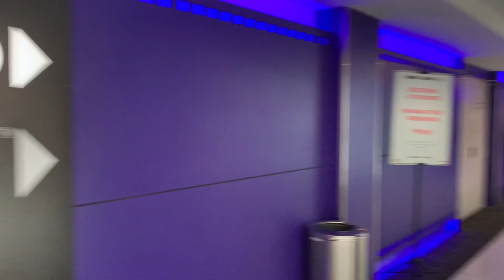redbeanbun goes to cinema. (Avatar: The Way of Water)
🍿🍿🥤🥤, nuggets and 2 mineral water.